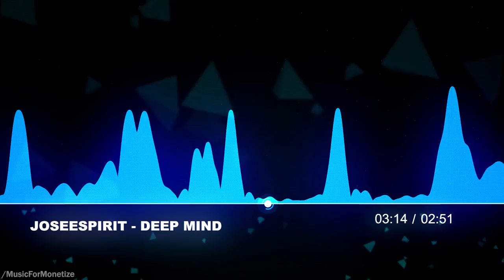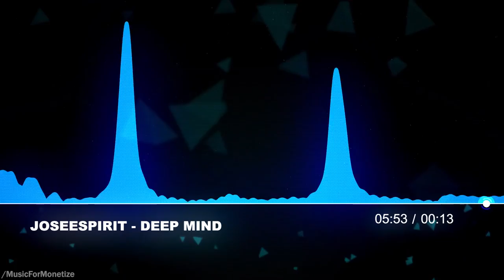Joseespirit Deep Mind FREE Tech House Music For Monetize